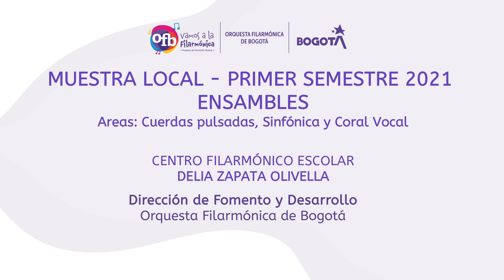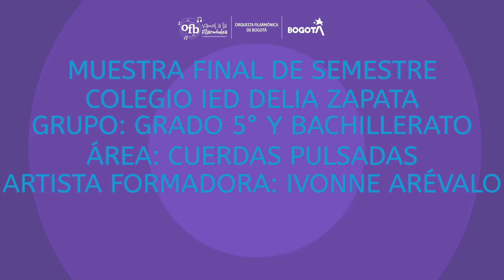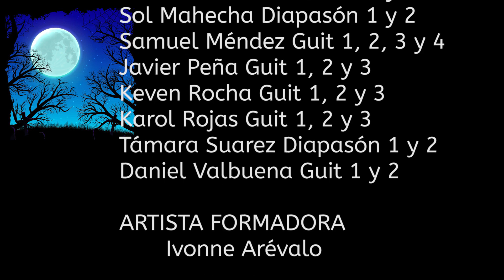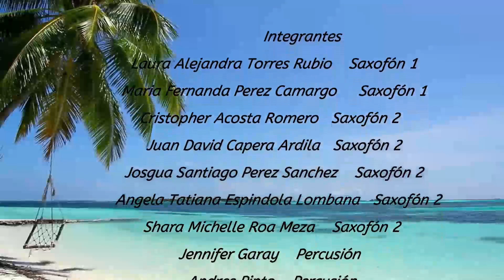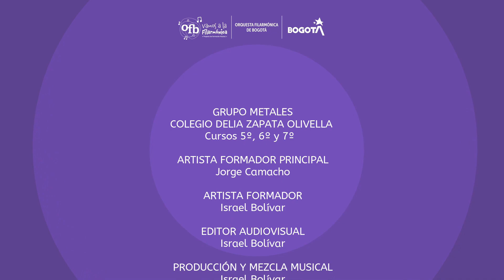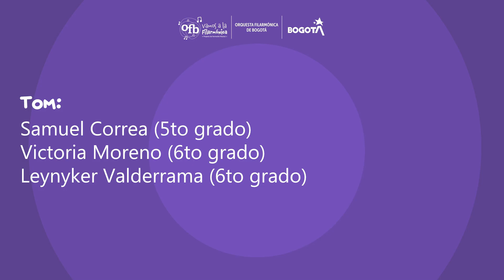MUESTRA LOCAL I SEM 2021 - ENSAMBLES - IED DELIA ZAPATA OLIVELLA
MUESTRA LOCAL PRIMER SEMESTRE
ENSAMBLES

IED  Delia Zapata Olivella.
Proyecto de Formación

Un concierto que reúne el trabajo de nuestros pequeños grandes artistas de los grados quinto y bachillerato en las áreas de cuerdas pulsadas, sinfónica y coral vocal.

Artista Formador Principal
Jorge Camacho

Artistas Formadores
Ivonne Arévalo - Cuerdas Pulsadas
Sergio Salcedo - Cuerdas Altas
José Ramón Sumoza - cuerdas Bajas
Israel Bolívar - Vientos Metales
Emmanuel Camelo - Vientos Maderas
Diana Pereira - Área Coral/Vocal
Manuel Cendales - Área Coral/Vocal
Darmi Romero - Percusión Sinfónica

Orquesta Filarmónica de Bogotá
Junio 11 del 2021